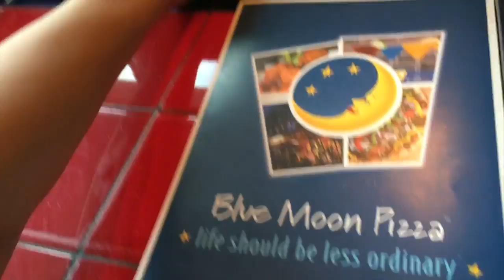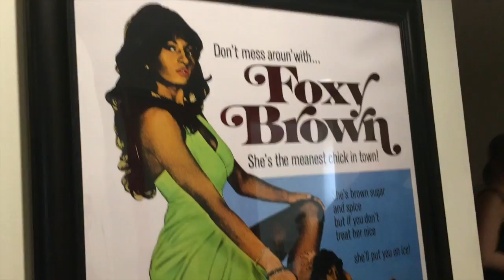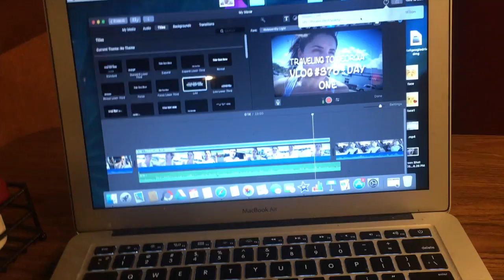**REHEARSAL AT BOOBTUBE :: DAY TWO** (vlog #377)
Welcome back to day two of our trip! We are finishing up our 22 hour road trip AND WE FINALLY MADE IT! Time to rest and buckle down because we have a long night of rehearsals at Boobtube Studios!!!

As always,
xoxo Shane

xo Shane